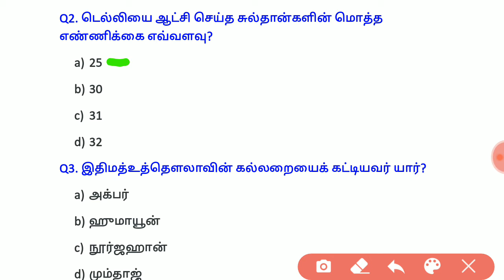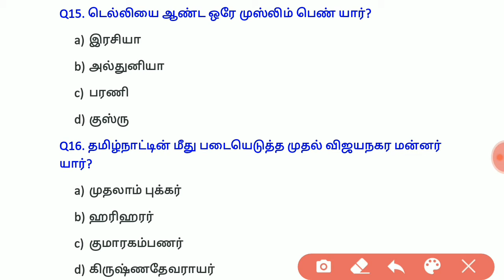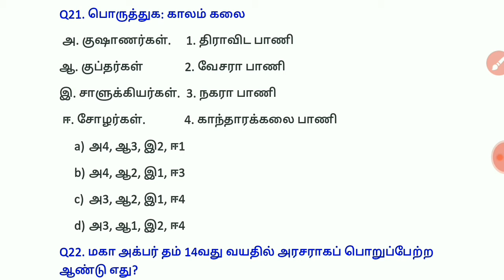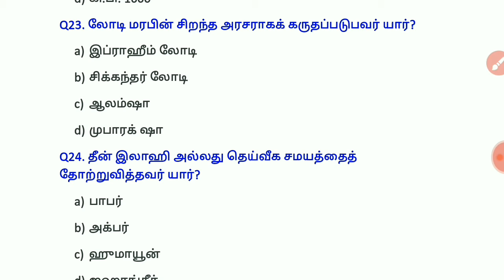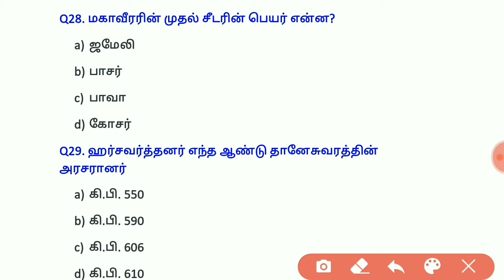MODAL EXAM 3 // INDIYAN HISTORY // FOREST WATCHER, SI EXAM, GROUP 2, GROUP 2A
Modal exam Indian history questions and answers